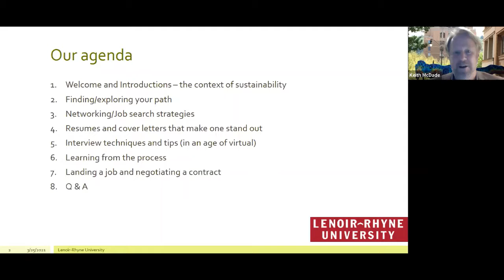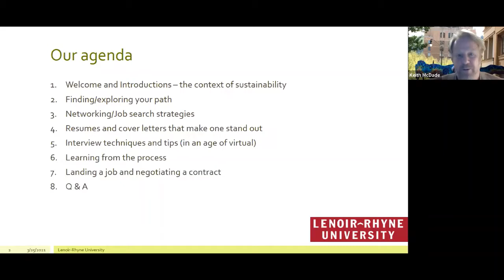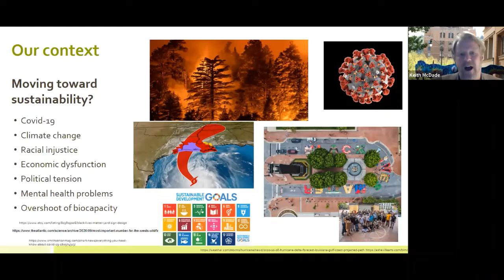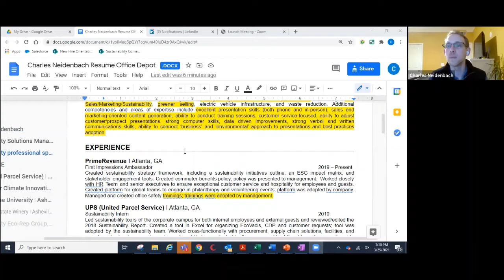LRU Asheville Career Panel Sustainability Studies Spring 2021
Discussion about career options for sustainability studies students.